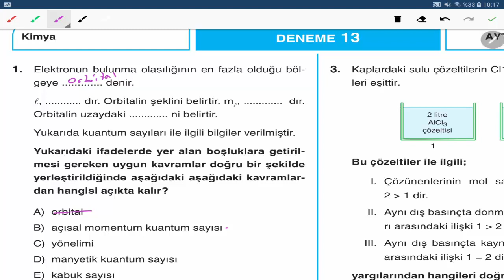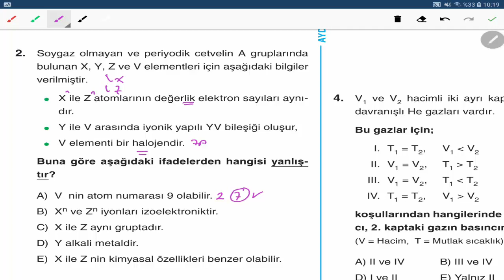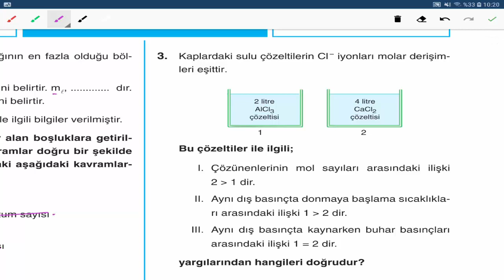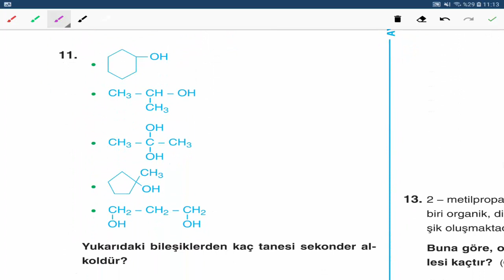Aydın Yayınları Ayt Kimya Denemesi-13 Çözümleri